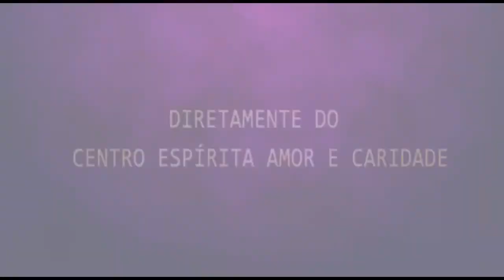Palestra Espírita - Patrícia Bono e Paulo Estevão - Espiritismo e o progresso missão do inteligente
Palestra Espírita - Patrícia Bono e Paulo Estevão - Espiritismo e o progresso da Humanidade e A missão do homem inteligente na terra.

Baixe o Aplicativo da Radio CEAC:
24 Horas de Doutrina Espírita